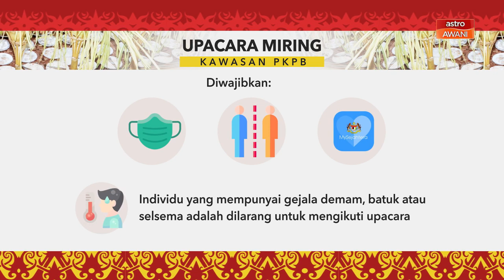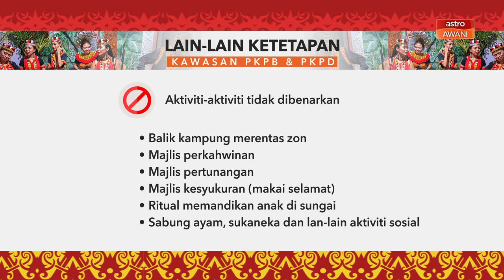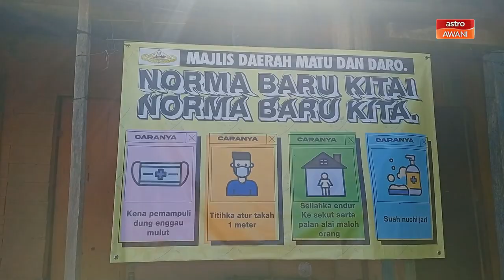SOP Sambutan Gawai | Masyarakat Dayak akur, sedia patuh arahan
Hanya sehari sahaja untuk sambutan Gawai.
Itu antara ketetapan JPBN Sarawak bagi perayaan Gawai tahun ini.
Bagi Tuai Rumah, Lewrence Nangar Kecil, dia bertanggungjawab untuk pastikan setiap isi rumah mematuhi garis panduan ini.